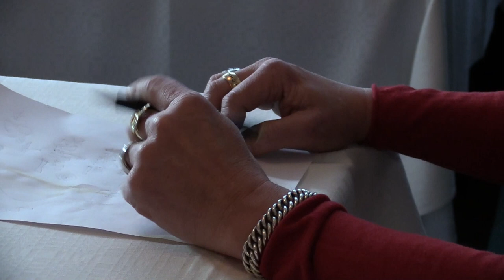Intervju - Stefan Lindfors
Designer och formgivare Stefan Lindfors berättar mer om hans nyast projekt "Trollfisk". I sammarbete med Alutroll.